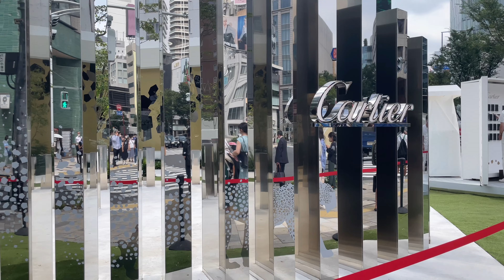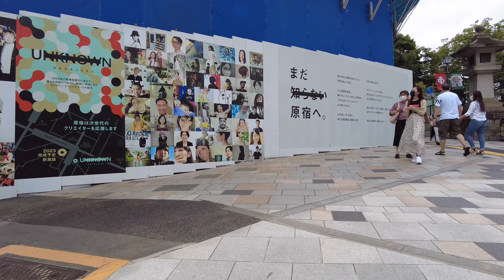４K【Tokyo💗Omotesando 】Waik in Japan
グローバルなハイブランドの店舗が並ぶ国際的なファッションストリート【表参道】をお散歩🚶‍♀️

Take a walk around the international fashion street "Omotesando" lined with global high brand stores

글로벌 하이브랜드 점포가 늘어선 국제적인 패션 스트리트 [오모테산도]를 산책

漫步在全球高品牌店鋪林立的國際時尚街【表參道】

Fai una passeggiata per la strada della moda internazionale "Omotesando" fiancheggiata da negozi globali di alta marca

Прогуляйтесь по международной улице моды "Omotesando", расположенной глобальными магазинами высокого бренда

顧問弁護士
弁護士法人　えそら
〒101-0045   東京都千代田区神田鍛冶町3-3-9  喜助千代田ビル7階72